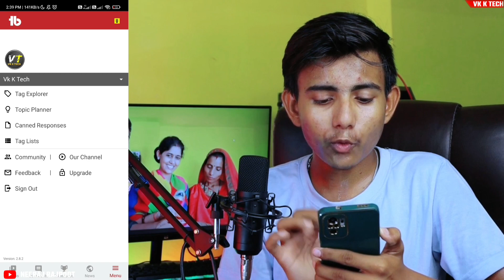10 - 20 Views की Tension खत्म ✅ | Seo Kaise Kare 2023 | How To Rank Youtube Videos On First Page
10 - 20 Views की Tension खत्म ✅ | Seo Kaise Kare 2023 | How To Rank Youtube Videos On First Page

💥👌मैं ये सभी चीज़ें प्रयोग करता हूँ-- 👇👇👇
👉 Green Background पर्दा...
👉 Mobile Tripod Stand...
👉 My Smart Phone...
👉 My Selfie Stand...
👉 My Ring Light...
👉 My Gorilla Tripod For Vlogging...
👉 My Camera ...

✅ Solve Quaries:--
shorts video ka seo kaise kare
youtube seo
how to rank youtube videos on google first page
how to rank videos high on youtube
youtube seo
how to rank videos on the first page of youtube fast

Neeraj Rajpoot
From - Banda Up ( India )vk_k_tech